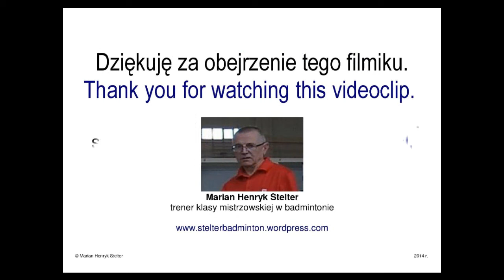K03 Obrona tułowia / The defence of the trunk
Szybkość reakcji / The speed of the reaction